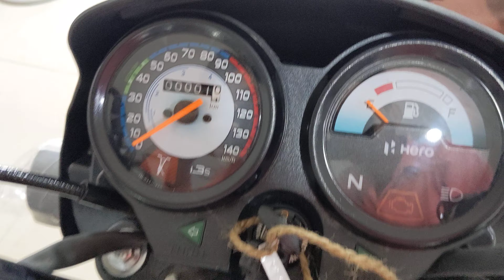2023 Hero Splendor Plus 135 XTec 01 BS6 Launched | Price | Specs | Review | Changes | RGBBikes.com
Hero Splendor Plus 135 XTec 01 BS6 New Colour

Ranjitpur, Chilbila Pratapgarh, Uttar Pradesh
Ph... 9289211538